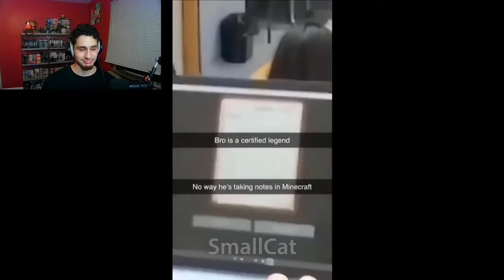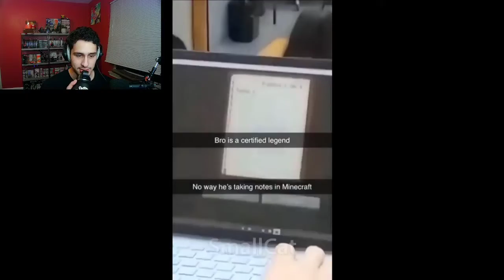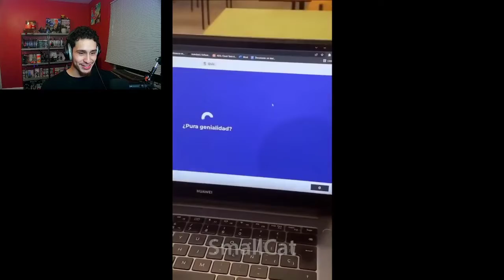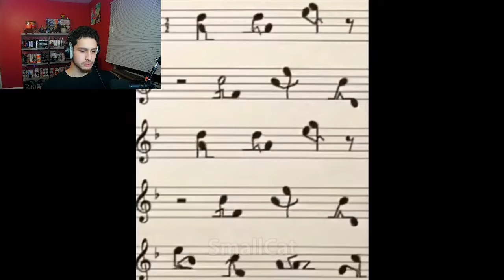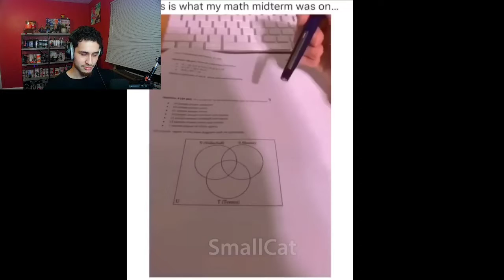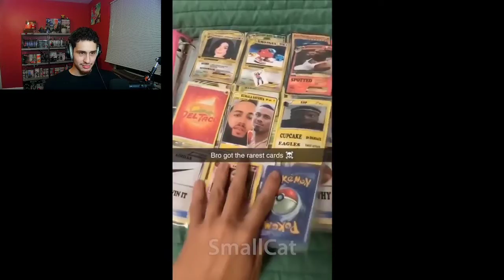IF I LAUGH I REPLAY THE VIDEO - try not to laugh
u gotta replay if u laugh too

lemme know what to react to next :)
thanks to whoever is watching